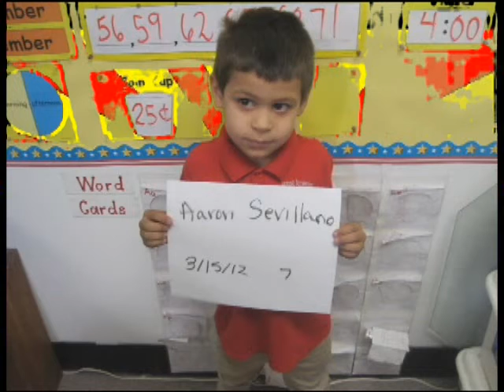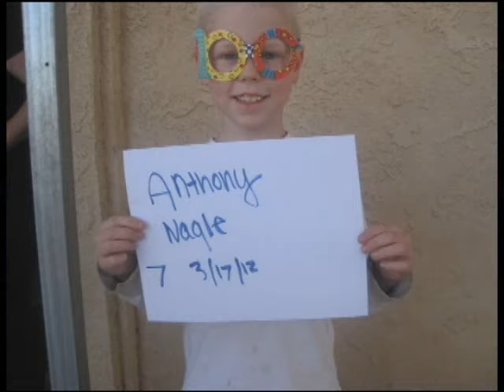3 14 MALC Announcements